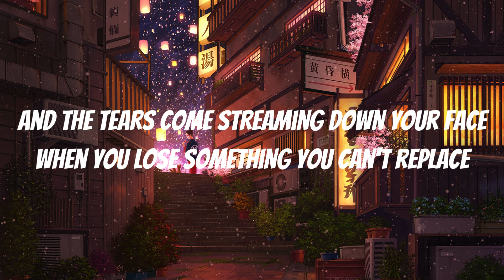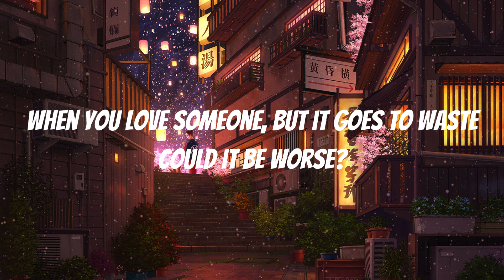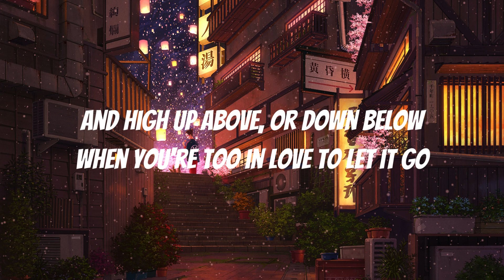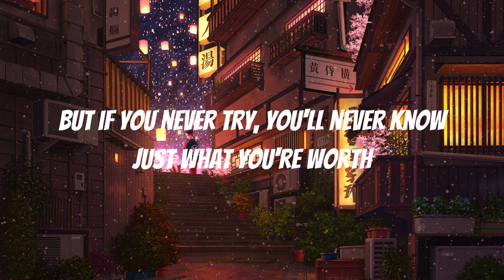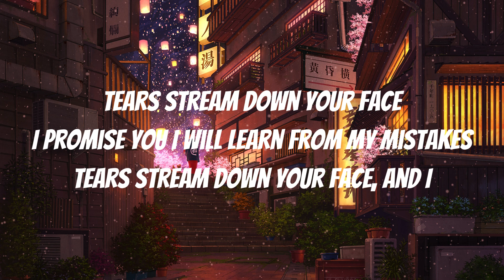Fix You (Lyrics) Coldplay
Lyrics:-
[Verse 1]
And the tears come streamin' down your face
When you lose somethin' you can't replace

[Bridge]
Tears stream down your face
When you lose somethin' you cannot replace